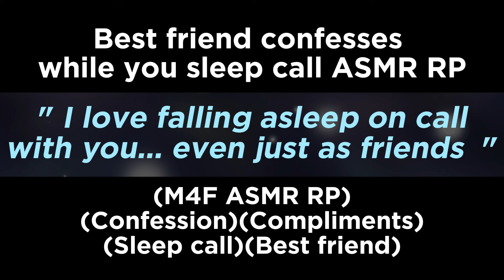Best friend confesses while you sleep call (M4F ASMR RP)(Confession)(Compliments)(Sleep call)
(M4F ASMR RP)(Confession)(Compliments)(Sleep call)(Best friend)